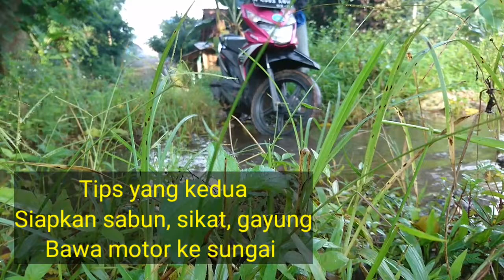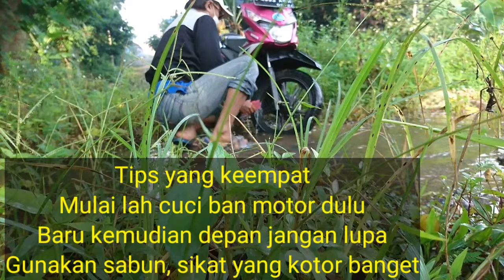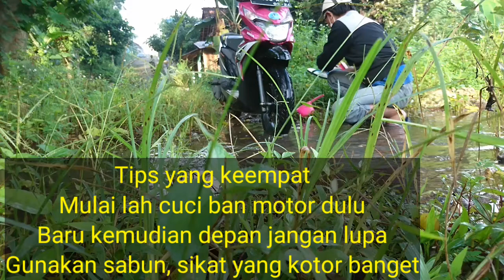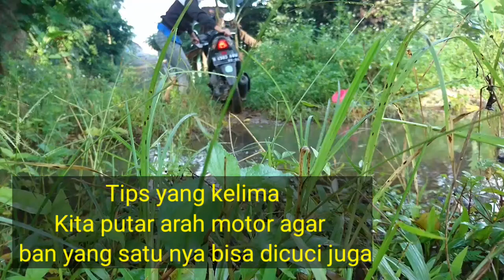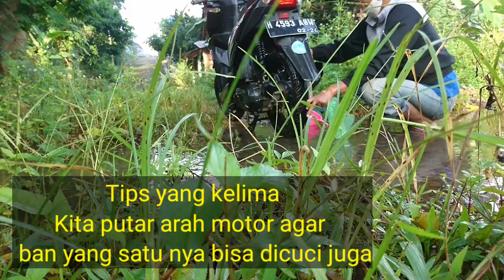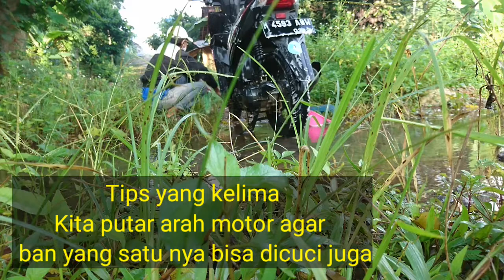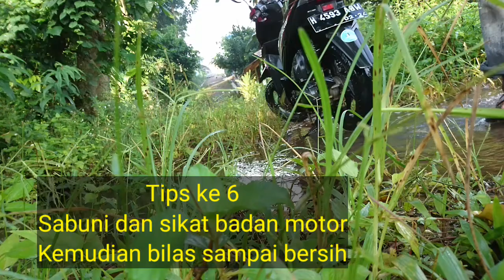WOW!! TIPS CUCI MOTOR GRATIS TANPA BIAYA AIR ATAU JASA CUCI | TIPS HEMAT PANDEMI | 100% GRATIS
Tujuh langkah Tips mencuci motor gratis di masa pandemi

1. Carilah air sungai yang jernih di dekat rumah
2. Siapkan sabun sikat gayung kemudian bawa sepeda motor ke sungai
3. Parkirkan motor di tepi sungai satu ban motor menyentuh air sungai supaya mudah mencucinya
4.  Mulailah cuci ban motor terlebih dahulu baru kemudian bagian tengah dan bagian ban satunya. Gunakan sabun dan sikat hingga bersih.
5. Kita rubah arah motor agar roda yang satunya bisa dicuci juga
6. Sabuni dan sikat
 Bagian badan motor juga kemudian bilas motor sampai bersih.
7. Di Lap dan akhirnya pulang bawa ke rumah.